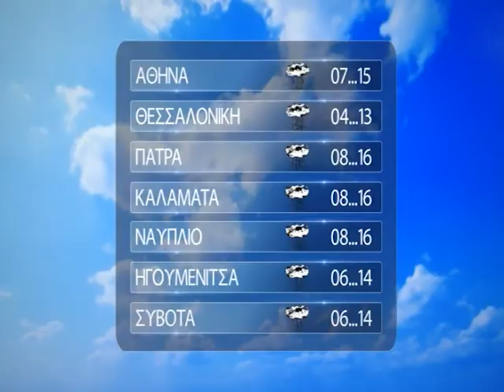ΚΑΙΡΟΣ 20 02 2020